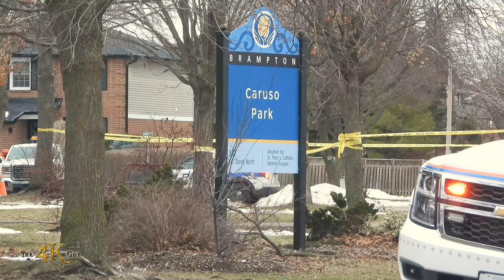Brampton: Man VSA after horrific work accident at construction site 2-10-2023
At 11h15 this morning a worker was injured by a piece of machinery in an outdoor construction site at a park in Brampton, Ontario, Canada. All emergency crews rushed to the scene after receiving the call with shocking details that a 28 year old male was struck by a drill and hurt to the head. First responders arrived to the horrific scene only to find the patient VSA (Vital Signs Absent) and initiated life saving procedures. Despite an evident outcome in this work accident, both the Peel Police and Peel Paramedics failed to confirm the worst case scenario and stated that the patient remains in hospital with life threatening injuries. In a phone interview with PRP media officer Constable Donna Carlson, she explains that the current state of the victim's health cannot be revealed because the investigation is run by the Ministry of Labour. In another phone interview with spokesperson Jay Szyaski superintendent for the Peel Paramedics Services, we learned that paramedics at the scene did indeed conduct life saving measures which include CPR chest compression and that these steps would have been carried-on during transport to hospital by crews inside the ambulance. At the scene, a park is cordoned off with yellow crime tape as investigators have made their way to the site where other construction workers remain.

In a breaking news update from a release received later today by the Ministry of Labour, they state that the victim suffered fatal injuries in relation to this incident. Confirmation came in and we also learned that that person was employed by Frontline Cable & Gas Services Inc. and that the injuries sustained happened when a piece of equipment fell on the victim.